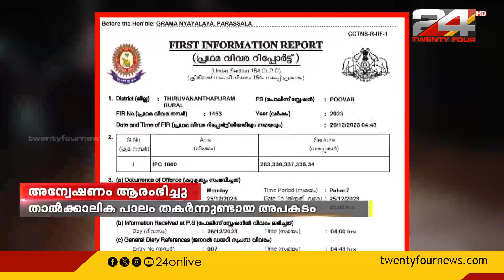പാലം തകർന്നുണ്ടായ അപകടത്തിൽ തദ്ദേശ സ്വയംഭരണ വകുപ്പ് അന്വേഷണം ആരംഭിച്ചു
തിരുവനന്തപുരം തിരുപുറം ഗ്രാമപഞ്ചായത്തിൽ താൽക്കാലിക പാലം തകർന്നുണ്ടായ അപകടത്തിൽ തദ്ദേശ സ്വയംഭരണ വകുപ്പ് അന്വേഷണം ആരംഭിച്ചു